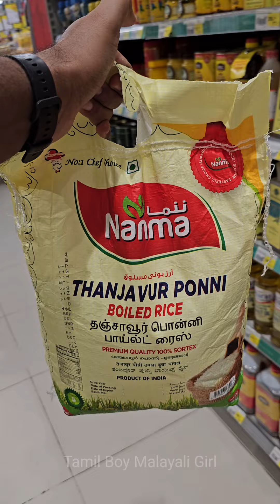💢Mini Food Vlog | கரி மீன் டுடே சாப்பிடலாமா..⁉️ മത്സ്യ ഭക്ഷണം | FISH FOOD🐠🐟🦈💢💥